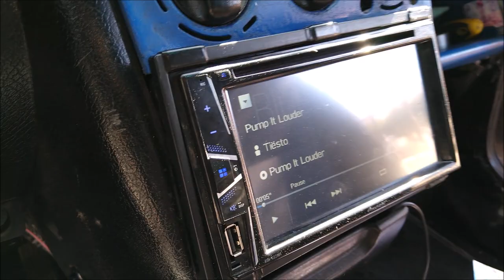¡Ampli Sundown con BAJOS Rock Series!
El Chevy 1996 de un LocosPorElCarAudio que participó en el 2do Auto Show de Guadalupe Victgoria, Durango.
Trabajo de instalación del Taller: Performance audio durango de German Aviles